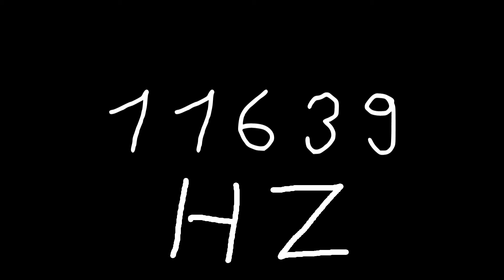11639 hz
Just sound.

chords
sounds
noise
tone
noises
tones
audio
wave
waves
sin
sine
sinus
sinoid
heart
heartbeat
resonancy